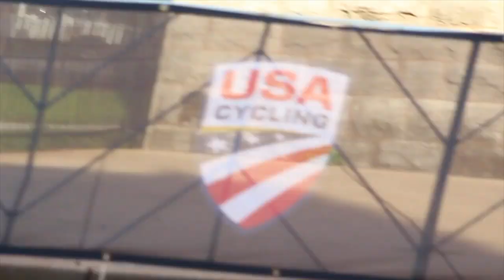Justin Williams Wins Cat 1 Crit Nationals (Hagerstown) 2018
▼ FOLLOW ME▼
FILMING AND EDITING - Gentry Jefferson
SONG - Lil Pump - "ESSKEETIT"
TITTLE - Justin Williams Wins Cat 1 Crit Nationals (Hagerstown) 2018